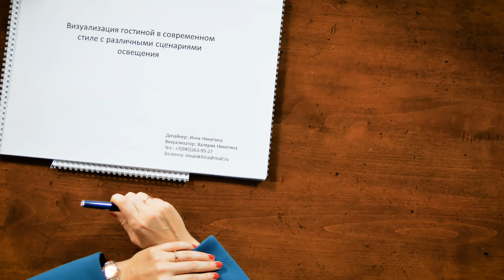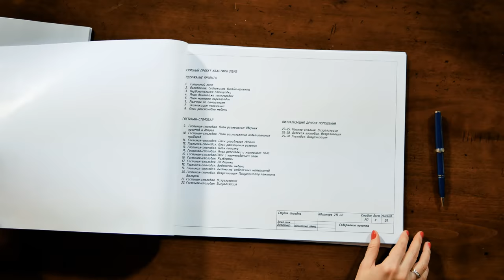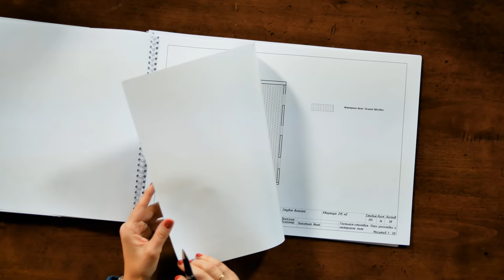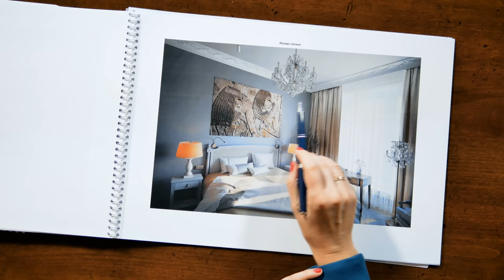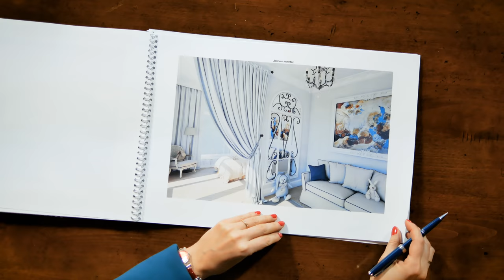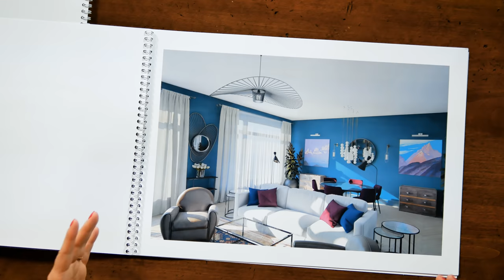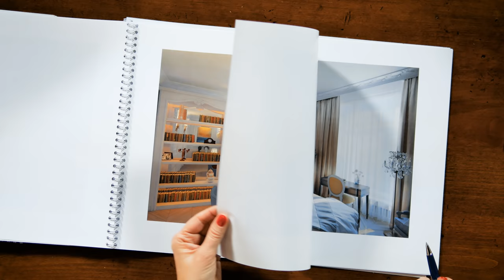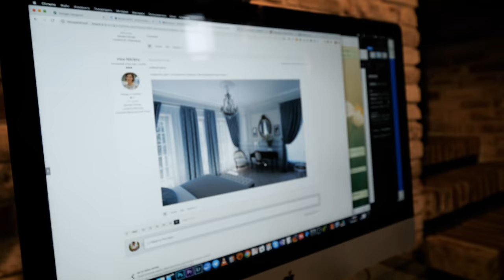Инна Никитина - Дипломный проект - Дизайн интерьера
Поздравляем выпускницу курса дизайна интерьера Инну Никитину. Они с дочкой Валерией (работают вместе) приехали в к нам в офис, презентовали дипломный проект и мы записали интервью:

Внутри о том, как стать дизайнером. Опыт от первого лица. Рекомендую к просмотру и сотрудничеству.